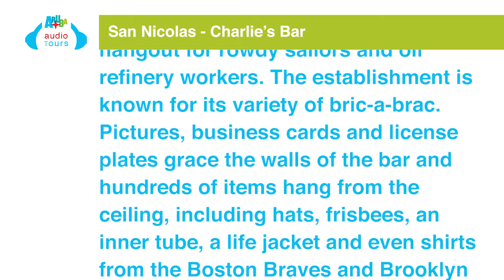7.1 Charlie’s Bar